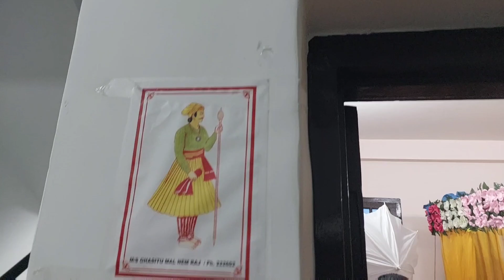Travel DAY 4 VLOG 4-ft.my sister wedding vlog🔥himachali traditional (शादी💫) full video